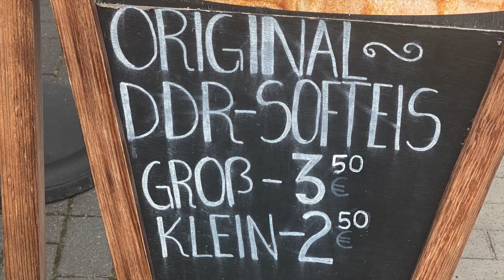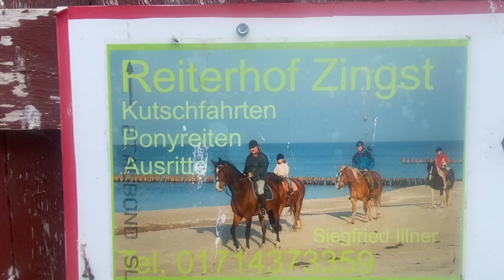Ostseeheilbad Zingst (Deutschland) in 90 Sekunden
Ein kurzer Eindruck vom Ostseeheilbad Zingst. Der kleine Ort liegt zwischen Rostock und Stralsund im Nordwesten des Landkreises Vorpommern-Rügen in Mecklenburg-Vorpommern.
Hallo, ich bin Gregor - Auf diesem Kanal findet ihr Filme über Reiseziele, oder die Fahrt dorthin, Aufnahmen von Landschaften, die mir gefielen (oft mit der Drohne aufgenommen) und anderes, das euch vielleicht gefällt.
Siehe die “Playlists”, um Filme zu bestimmten Ländern/Regionen zu finden.